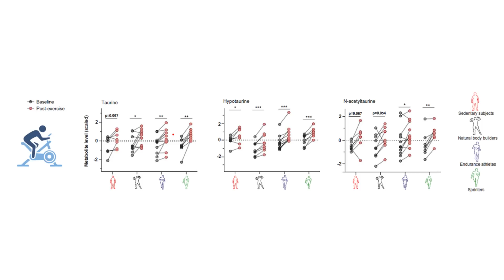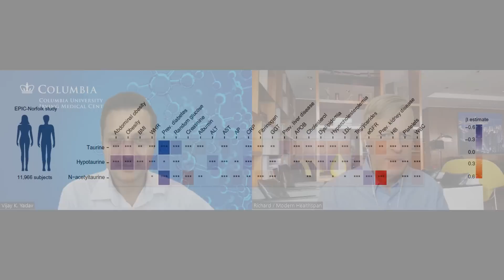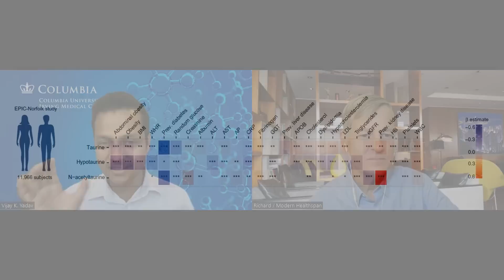Taurine Human Trial And Dosage | Prof Vijay Yadav Ep3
We talk to Dr Vijay Yadav about the human results from the trial and how the dosage might translate into humans.

Dr Yadav leads the Systems Biology of Aging Laboratory, which aims to identify novel functional connections between organs and to unravel factors that underlie human metabolism and its disorders. The lab's expertise is in the development of a variety of technologies including mouse genetic (CRISPR/Cas, homologous recombination in embryonic stem cells, iPS cells), genomic (Nucleic acid sequencing), and proteomic (MS/NMR/HPLC). The ultimate aim is to identify novel therapeutic targets for genetic and metabolic disorders to manage these diseases in humans.

00:00 taurine and exercise
02:58 taurine levels
07:09 taurine association with health
14:20 human dosage